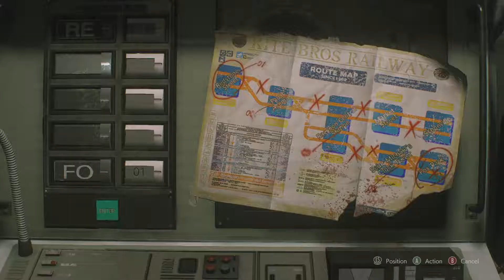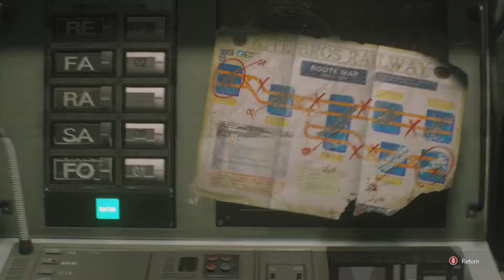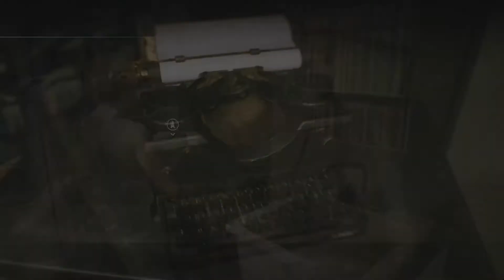RESIDENT EVIL 3 REMAKE Walkthrough Gameplay Part 2 - SUBSTATION and RAILWAY (Resident Evil 3)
Resident Evil 3 Remake Walkthrough Gameplay Part 2 for Windows, Xbox One, and PlayStation 4. My Resident Evil 3 Remake Gameplay Walkthrough will feature the Full Game Story Campaign.

Resident Evil 3 is a survival horror game developed and published by Capcom.

It was released on Microsoft Windows, PlayStation 4, and Xbox One on April 3, 2020.

It is a remake of Resident Evil 3: Nemesis (1999) and follows Jill Valentine and Carlos Oliveira as they attempt to survive a zombie apocalypse while being hunted by the intelligent bioweapon Nemesis.